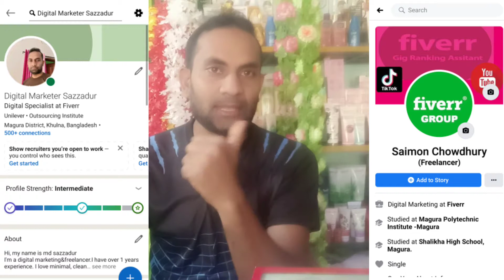60 tk ফেসওয়াস দিয়ে ব্রণ ও পিম্পল দূর করুন modern special care chondon fairness face wash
modern special care Chandon fairness face wash Hi Guys, How are you? This facewash has been used for ages for its beauty.  Face Body Lightening face wash Skin Lightening Facewash Whitening Face cream  Best face wash  Khadija Begum Very Easy Lightening face wash  With Light Money How To Lighten Skin  Whitening face wash  Skin Bright Face wash  Skin Light face wash  Permanent Face Body Lightening face wash Skin whitening face wash

হাই গাইস কেমন আছো এই ফেসওয়াশ টা যুগ যুগ ধরে সৌন্দর্যচর্চার ব্যবহার হয়ে আসছে চন্দন আর সেই চন্দ্রের নির্যাস থেকে তৈরি হয় চন্দন ফেয়ারনেস ফেসওয়াশ যা আমাদের রূপচর্চার অভিজাত্য ভিটামিন ই সমৃদ্ধ.

ব্রণথেকেমুক্তিপাওয়ার-উপায়
ব্রণকেন-হয়